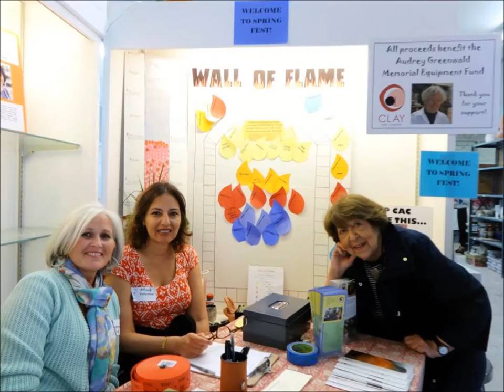Why Clay Art Center?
Clay Art Center is a nationally recognized non-profit art center for the advancement and practice of the ceramic arts.  This video, which is a photo compilation, shows a year in the life of Clay Art Center!